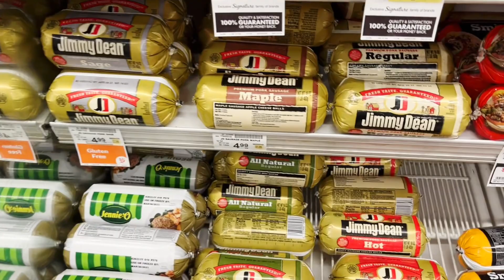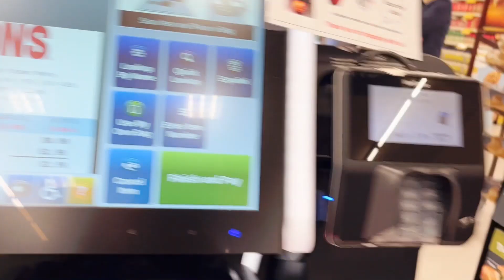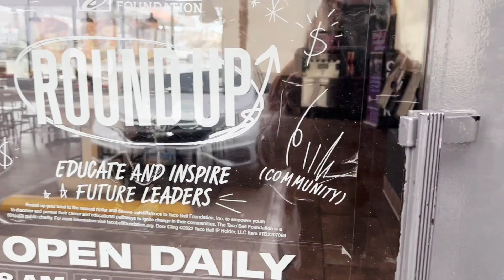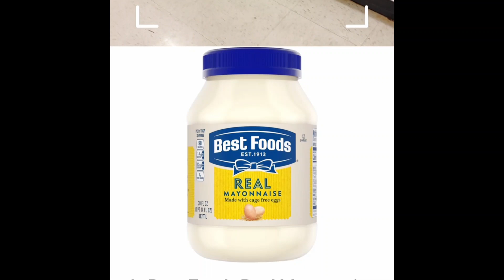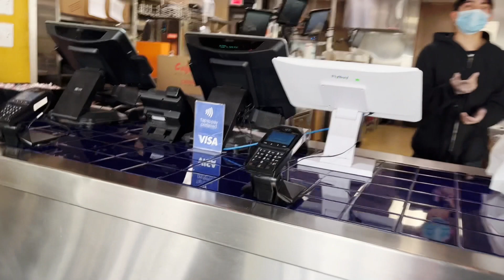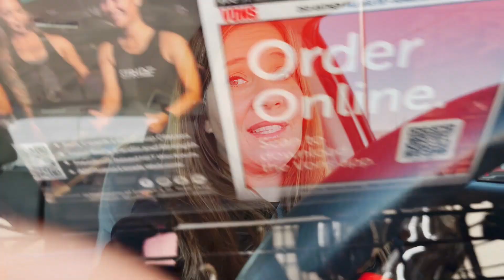SHOP AND PAY! WORTH THE EFFORT?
I made a big mistake when I shopped for a customer. How did the customer react? Watch the video to see what happened.